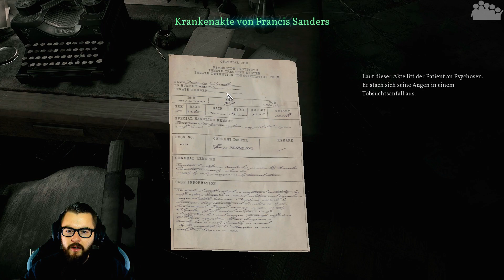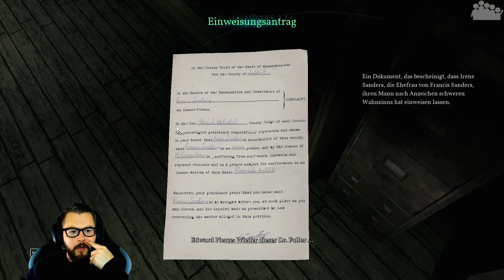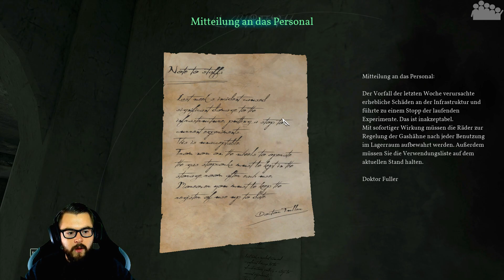CALL OF CTHULHU #6 - Sind wir jetzt schon verrückt? - Let's Play Call of Cthulhu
► Es geht wieder weiter mit CALL OF CTHULHU. MushR00m befindet sich im Riverside-Institut, einer Nervenheilanstalt. Dort bekommt hilfe von Marie Colden, einer Ärztin des Instituts.

► Das Horrorspiel im Lovecraft-Universum von Focus Home Interactive und Cyanide Studio

► Plattform: PC